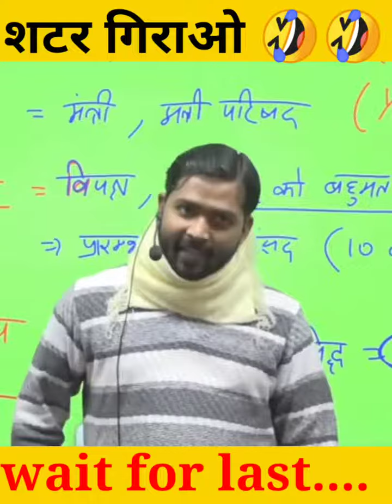Khan sir ne ATM k liye larkiyo ko kya kah😆😆😆😆